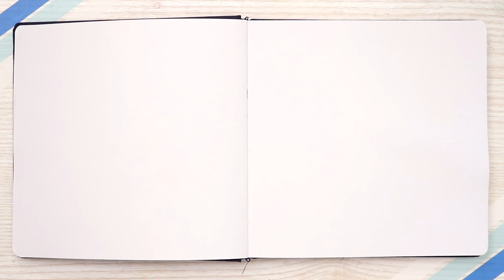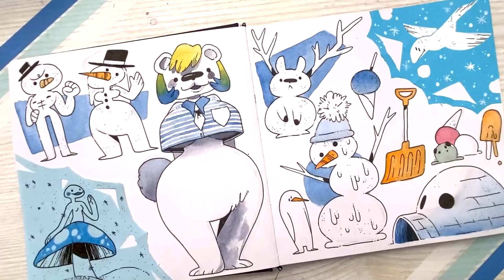PAINTING WITH SNOW - Snowy Sketchbook Spread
Filling a sketchbook spread with snowy doodles with... actual snow?! Let's gooooo!

MATERIALS USED:

Pentel Graphgear 500 .7 Mechanical Pencil
Pentel HB lead
Prismacolor Kneaded eraser
Sakura Pigma® Micron® pens, black (05)
Schmincke Watercolors